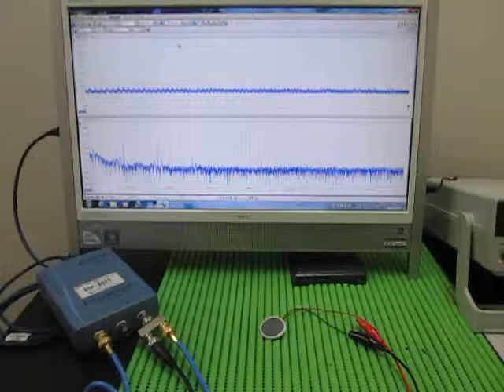超音波実験（音と超音波の組み合わせ） The surface acoustic wave experiment